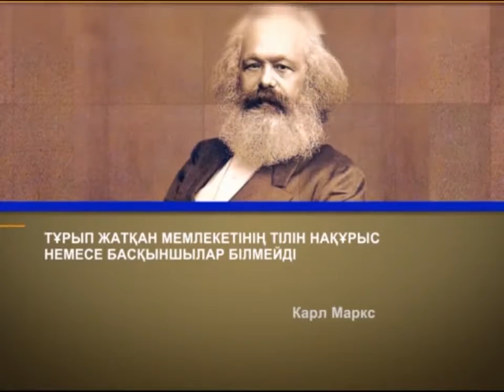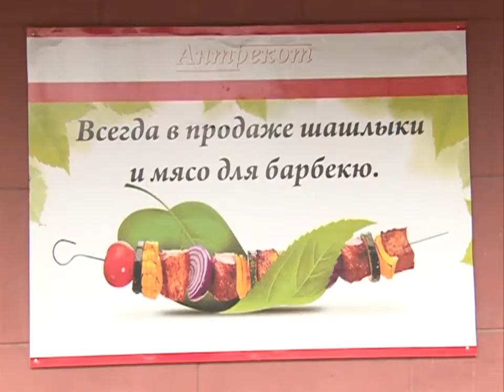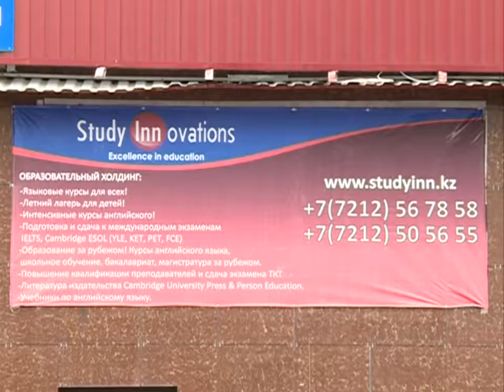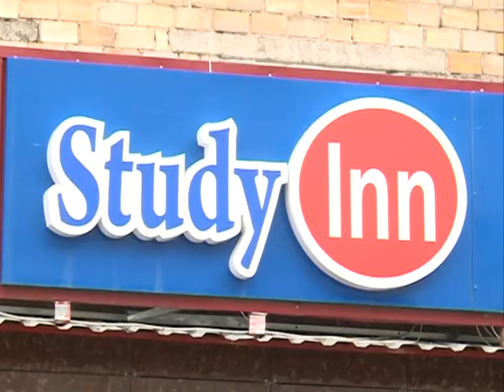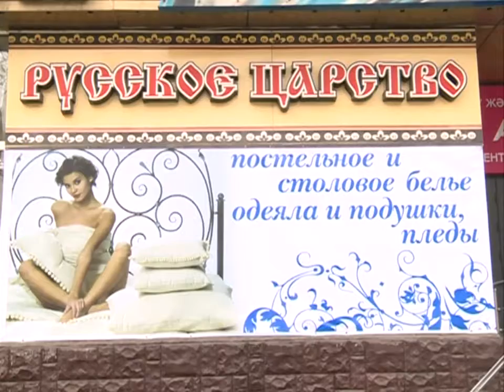08 04 16 DABYL